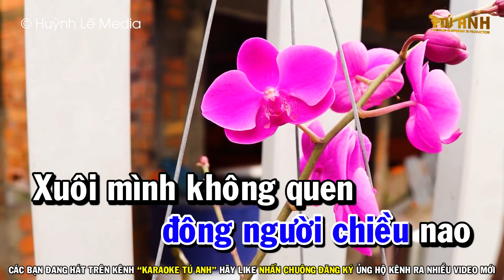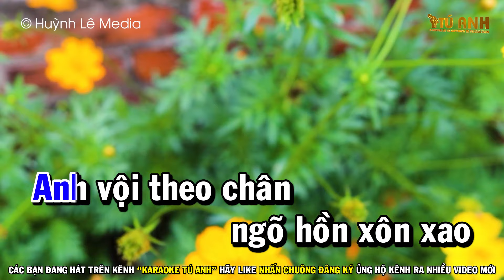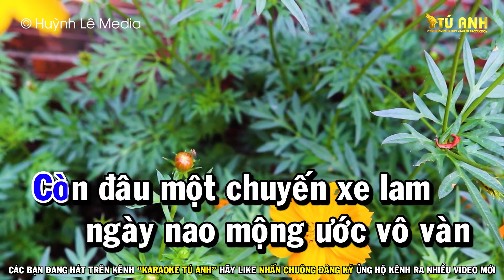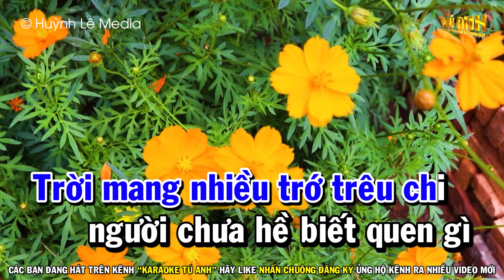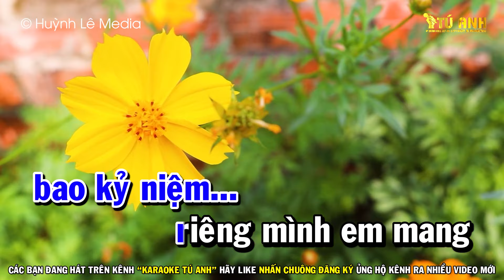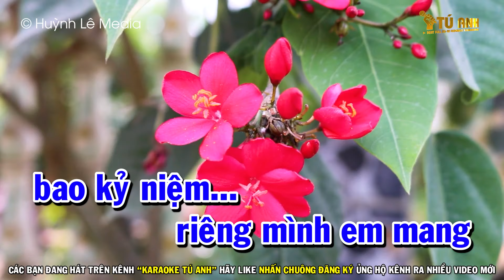Chuyến Xe Lam Chiều Karaoke - Tone Nam [Em] | Nhạc Sống Tú Anh